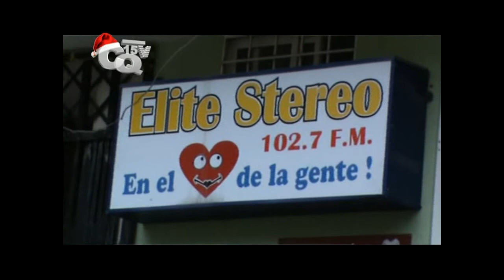16 AÑOS RADIO ELITE.flv